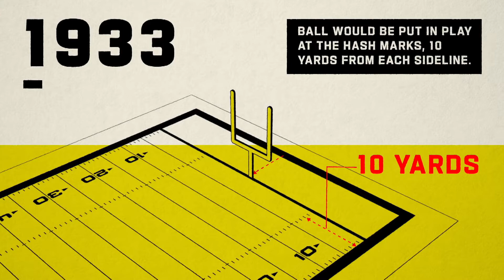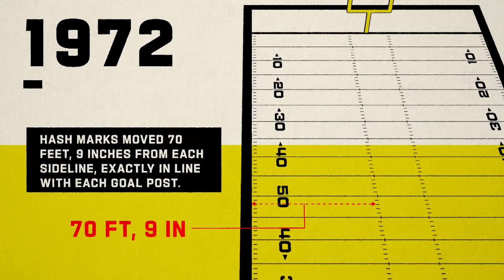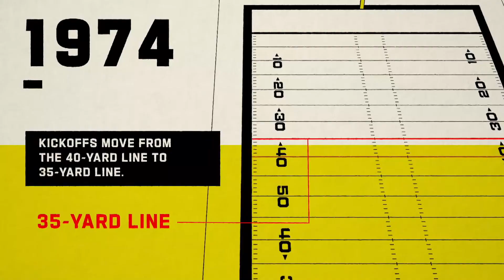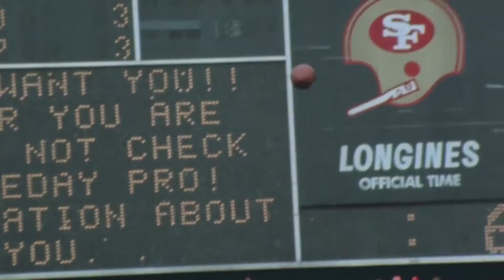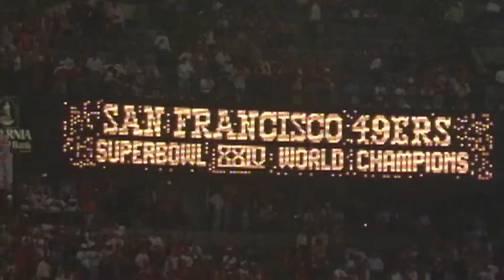3 Reasons why Tom Brady is the GREATEST OF ALL TIMES over Joe Montana.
If there was any debate on whether Tom Brady was the greatest player in NFL history, that appears to have been settled. No player in the 101-year history of the National Football League has as many championships as Brady -- who holds the record with seven. Brady also has five Super Bowl MVPs -- the most in NFL history --  in addition to owning numerous league records, cementing himself as the greatest of all time.

Brady has entered a stratosphere of elite athletes, well beyond the NFL. The Tampa Bay Buccaneers winning the Super Bowl elevated Brady into the conversation of the greatest winners ever, (we're just going with the four major North American sports here) joining the likes of Michael Jordan (NBA), Yogi Berra (MLB), and Bill Russell (NBA). Where does Brady rank among the GOATs in the other major North American sports? We'll rank winning championships and individual MVP honors as the two main factors toward success.

Time Stamp:
00:00 - Who's the greatest NFL Quarterback?
00:33 - Who's better Tom Brady or Joe Montana?
1:00 - Rules changed to help quarterbacks score points
3:19 - NFL Changed the rules to help running backs
5:00 - The Mel Blount Rule
5:20 - Bill Walsh Joe Montana era
7:55 - Tom Brady Bill Bilichick era
11:00 - 3 Reasons why Tom Brady is the GOAT
13:37 - Playoff Dominance
14:18 - Super Bowl Dominance